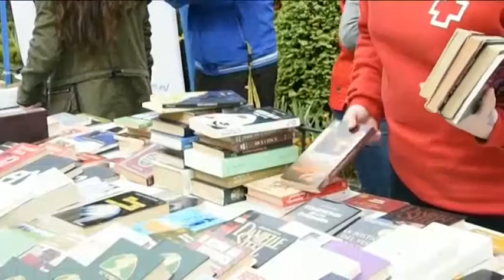23 DE ABRIL: DÍA INTERNACIONAL DEL LIBRO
Mañana es el Día Internacional del Libro y para conmemorarlo nosotros hemos hablado con unos escritores muy especiales: los poetas.